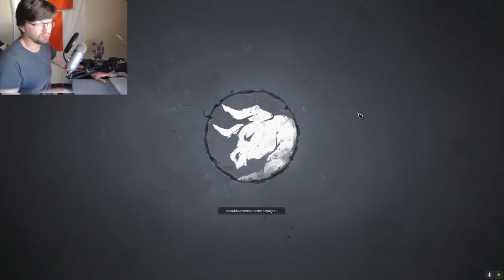Вам не показалось, я снова быканул! Представляю себя викингом в Northgard и надераю жёпки драуграм